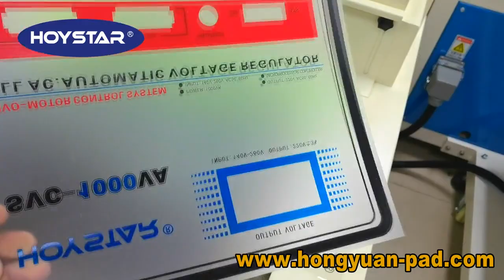Automatic Screen printing machine for Plastic Sheet/Film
This machine is fully automatic machine ,it is 1 color printing machine,but it also can do color registration to get more colors printing.
It is auto feeding--auto printing--auto unloading--auto UV/IR drying machine
It is suitable for printing the plastic sheet, metal sheet, plastic film etc.